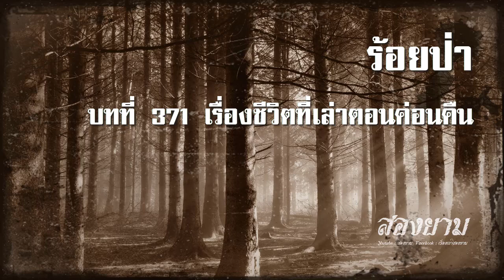ร้อยป่า บทที่ 371 เรื่องชีวิตที่เล่าตอนค่อนคืน | สองยาม